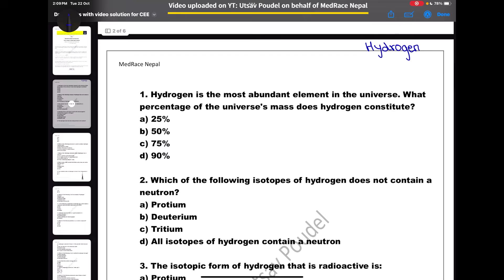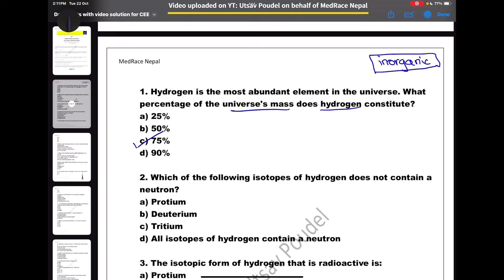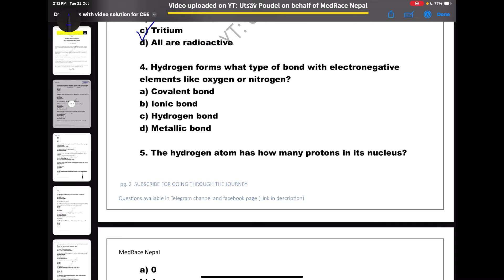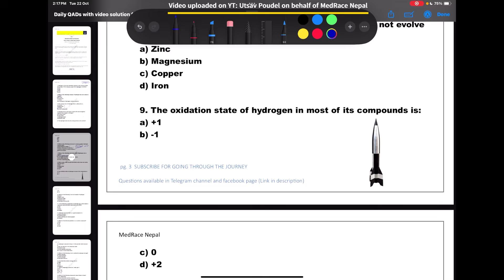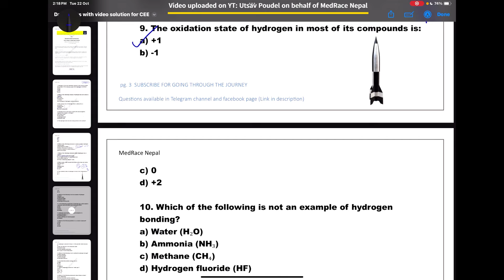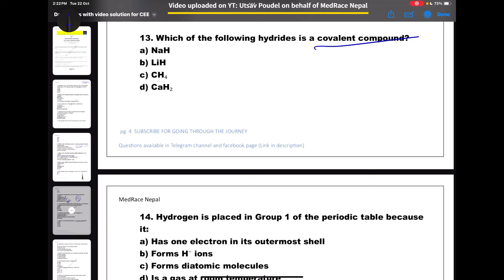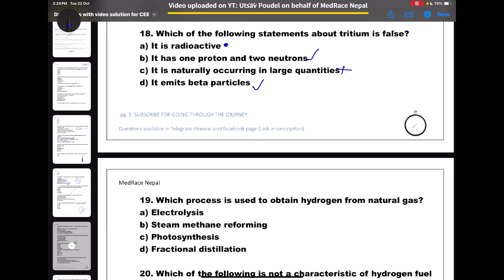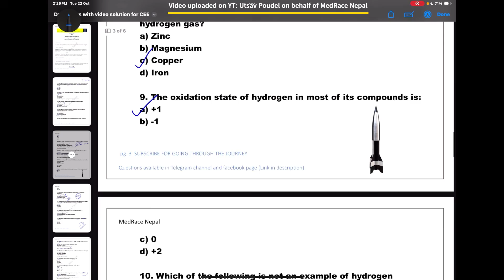"Hydrogen" inorganic chemistry QAD | Daily QADs Series for CEE Entrance Exams | Day-2 | CEE NEB IOE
COMMENT DOWN YOUR DOUBTS
Help for CEE aspirants
Help for class 12 Students
Help for entrance

ABOUT ME📕
I upload vlogs to teach
CEE tips and tricks to motivate and everything in between

There are the nichod MCQs for common entrance exam CEE conducted by MEC medical education commission of Government of Nepal.
These are useful for Indian Embassy exams and NEET as well.

In today's video, I take you through  study sessions, and finding a bit of time for myself to travel. From early morning routines to late-night study marathons, you’ll get a real glimpse of what it's like balancing med school with life outside of the hospital. Whether you’re a fellow medical student, aspiring doctor, or just curious about the day-to-day, this vlog is for you!